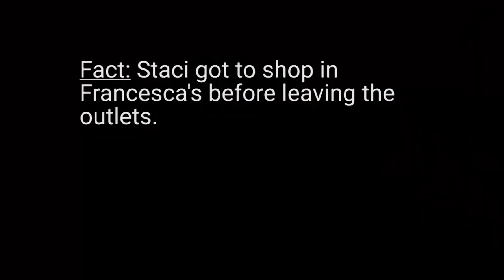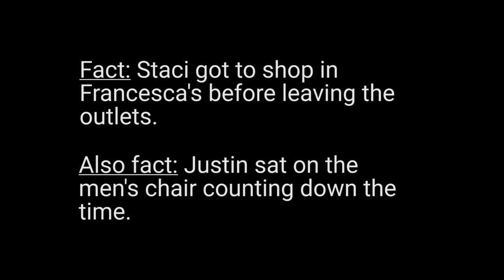WE GOT A 2020 MUSTANG CONVERTIBLE // TRAVEL VLOG 2 - OUR TRIP TO ATLANTIC CITY PT 2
Watch Justin Dorsey and Staci Inez Take a trip to Atlantic City NJ. And rent a drop top to make the whole experience special.

Take a look below to follow Justin Dorsey and Staci Inez